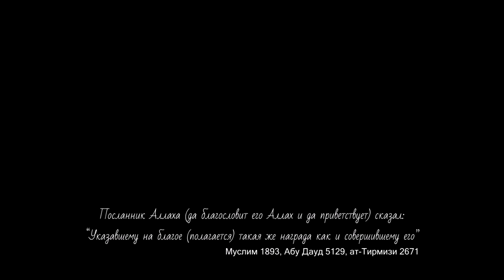#12. Положение оставляющего молитву.